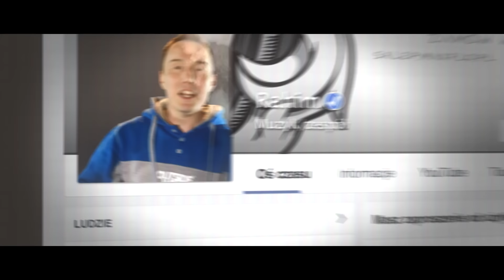Rahim / Pokahontaz - Przeciwwaga (official video) prod. DJ BRK | REVERSAL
Ustaw już dziś utwór "Przeciwwaga"  zamiast sygnału oczekiwania na połączenie!  Wyślij SMS: POKA6 na 80833 (0zl)
Abonament: Play (Muzyka na Czekanie) – 2 zł, Plus (Czasoumilacz): 2,02 zł, T-Mobile (Granie na Czekanie Bez Limitu) – 4,99zł, Orange (Halo Granie Bez Limitu) – 4 zł (opłata techniczna 2 zł, dostęp do utworów 2 zł), reg. halodzwonek.pl
MaxFloRec prezentuje teledysk do utworu "Przeciwwaga" promujący album "Reversal" Pokahontaz. Klip został zrealizowany dzięki pomocy artystów, street teamu oraz fanów. Wszystkim zaangażowanym dziękujemy za wsparcie!
Muzyka: DJ BRK
Słowa: Sebastian Salbert
video: PRZEDMARAŃCZA

Aleksander Kopruch Kozłowski - reżyseria, zdjęcia, postprodukcja
Michał Wójtowicz - animacja 3D
Adriana Fisher - produkcja, kierownik planu
Michalina Rodzińska, Kyle Steven Hall, Mikołaj Jordan, Marcin Bartosiak  - asystenci

Zrealizowano w Green Screen Studio / Będzin